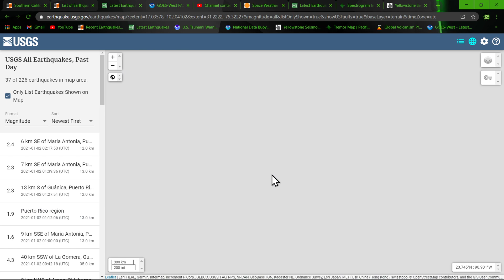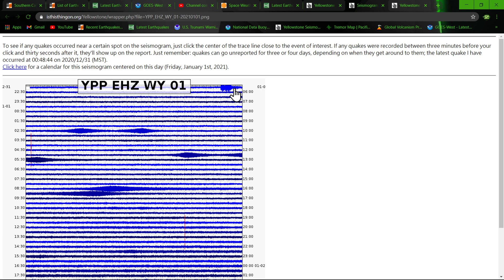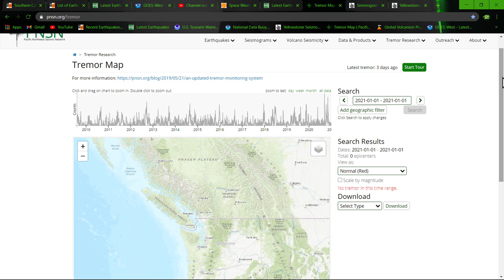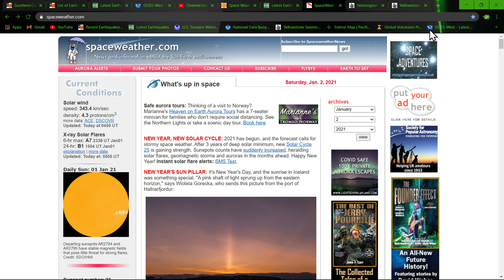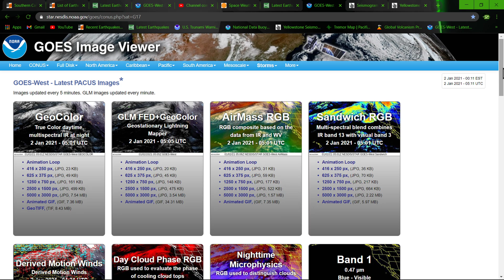New Years Earthquake update... Very quiet Pacific plate area.. 1/1/2021